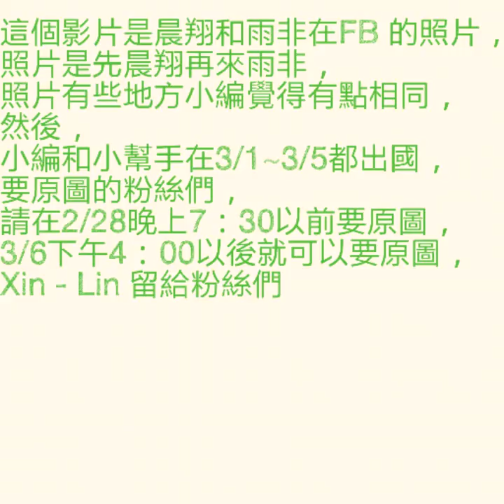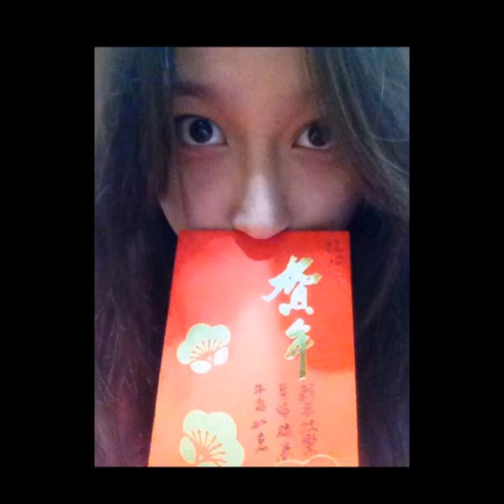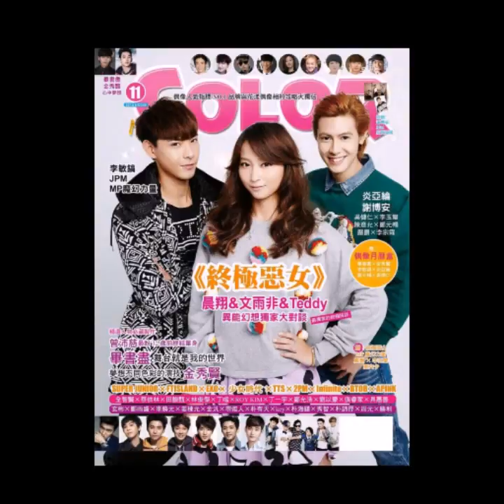【FB照片】理楓戀 東城衛 - 想飛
圖來源：晨翔雨非的FB
製作軟體：樂秀
上傳者：Lin
製作者Xin、Lin